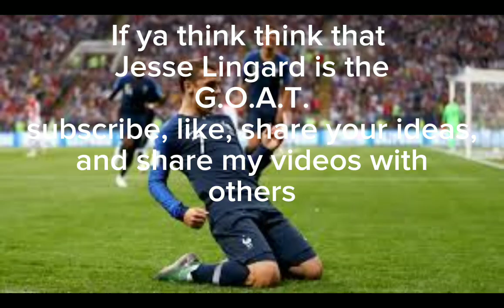FIFA 22 Ones to Watch Players: Then vs Now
The FIFA 2022 Ones to Watch Players Them vs Now.